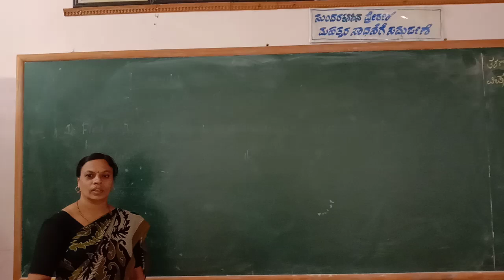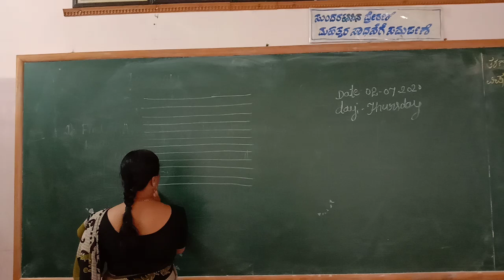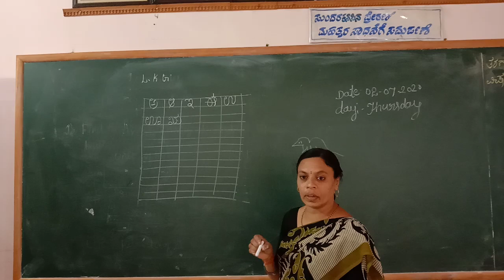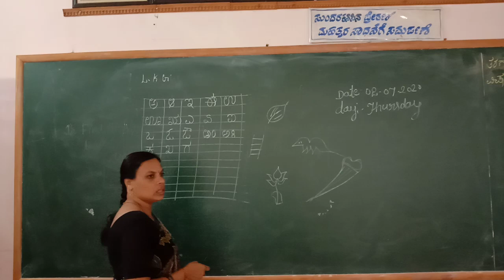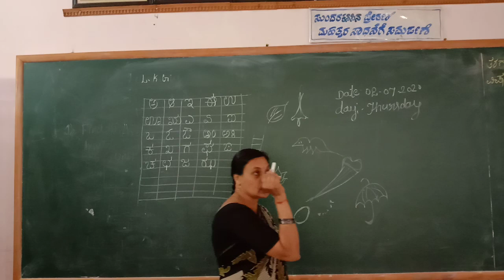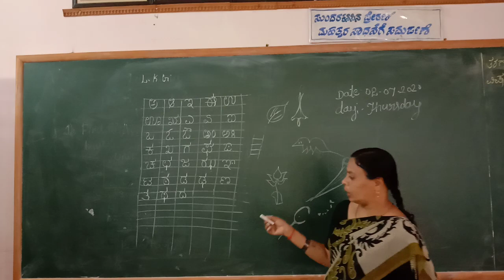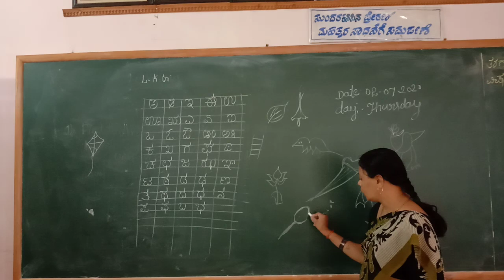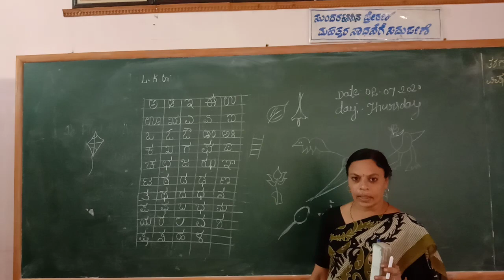UKG Kannada Varnamale Class by Lakshmi